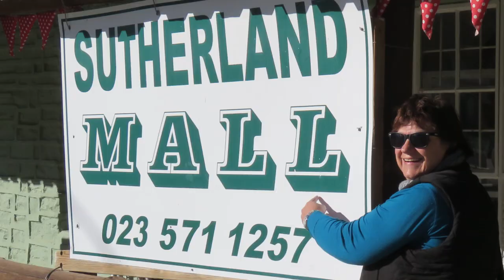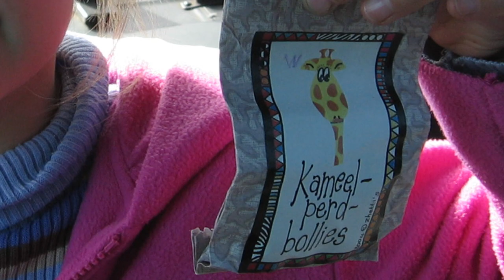Jaarlikse ATKV Bustoer van Wellington na Sutherland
Die Wellington ATKV tak reël jaarliks 'n bustoer na Sutherland met Willie Koorts as die toerleier.  Mense word gevra om hulle ervaring van die naweek in 'n gediggie neer te pen.  Hier is twee sulke voorbeelde wat die toer mooi saamvat. Ons vertrek altyd op 'n Saterdagoggend vanaf Wellington waar Willie begin gesels oor allerlei interessanthede soos die geologie van die berge (waardeur ons ry), die geskiedenis van die spoorweë (waarlangs ons ry), 'n baie besonderse sterrekundige ekspedisie na Touwsrivier (waardeur ons ry), 'n dorpsmagnaat soos min, James D Logan, die stigter van Matjiesfontein, waar ons stop vir middagete in die Lord Milner Hotel en vertoef sodat mense die Victoriaanse dorpie met sy twee museums kan verken. Na 'n Karoo aandete Saterdagaand, gaan ons sterrekyk by die Sterrewag. Na 'n groot plaasontbyt Sondagoggend, gaan bekyk ons die Sterrewag in die dag, insluitende SALT, waarna ons die pad terug neem.